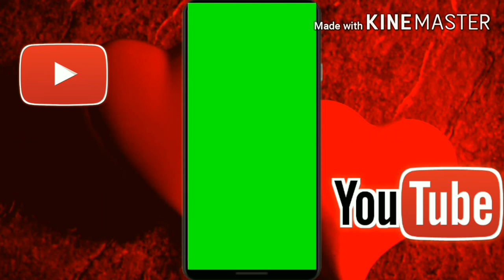Mobile green screen video No copyright video (Youtube vino)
New youtuber use this video no copyright video